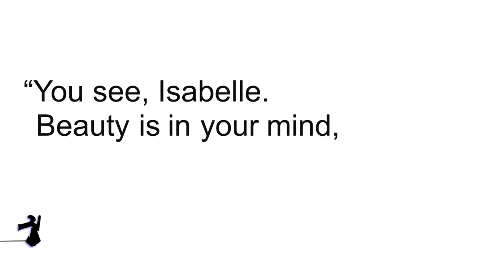Beauty Is In Your Mind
As the age old question roughly goes: If a tree falls and no one is around to hear it, did it really make a sound? So if we take that a step further and ask, if something is beautiful, and you don’t see it, is it still beautiful? Beauty is perceived by the eye of the beholder. And if there’s no one to perceive it, it sort of goes to waste.

Art sometimes demands explanation. It can be confusing and strange and beautiful all at the same time. And that’s half of the beauty in of itself. It’s really just in the mind, not in the object itself.